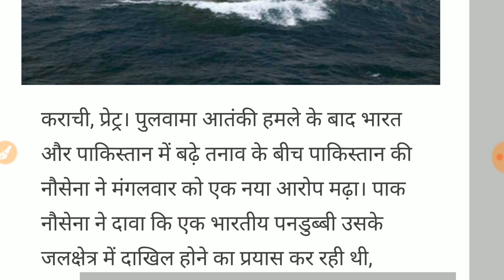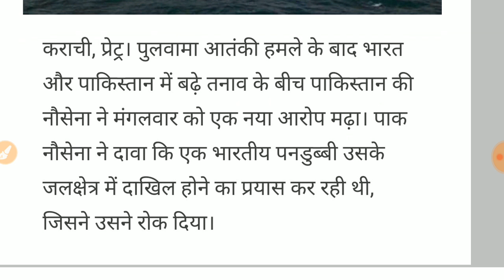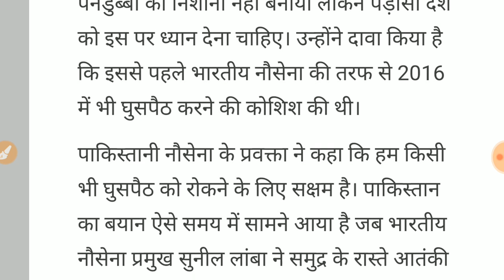Breaking News //India Army और AirForce के बाद Navy से पीटना चाहता है Pakistan //बहुत बड़ी खबर